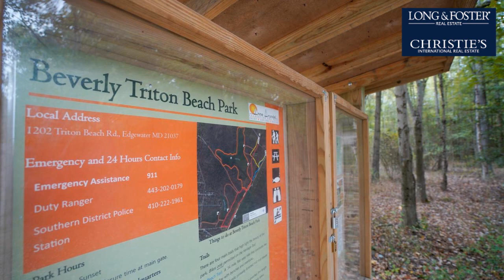Sale: 4 Beds - 2 Baths - 2692 sq ft - Edgewater - MD [$599,900] MLS #: MDAA2013306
-- SUMMARY:
Real estate for sale - Single Family: 4 Beds - 2 Baths - 2692 sq ft - 207 Linden Ave Edgewater - MD [List Price: $599,900]
MLS #: MDAA2013306

-- DESCRIPTION:
New construction in the desirable Beverley Beach. This home has a gorgeous kitchen with stainless steel appliances, granite countertops, and a very open floor plan. Large family room with a propane fireplace,  a bump-out sunroom,  and hardwood floors on the entire first level. The second floor has a large primary bedroom with a bump-out sitting room and a primary bathroom with ceramic tile and double vanities. The other 3 bedrooms are a nice size and another full guest bathroom with a tub. Convenient second-floor laundry finishes up the second level. All this is located in the water privilege community of Beverly Beach. Don"  t miss this opportunity to get a new home conveniently located.